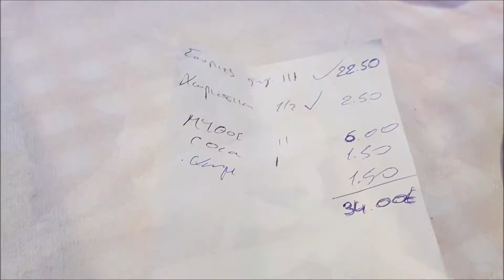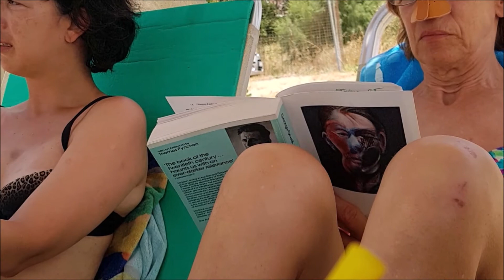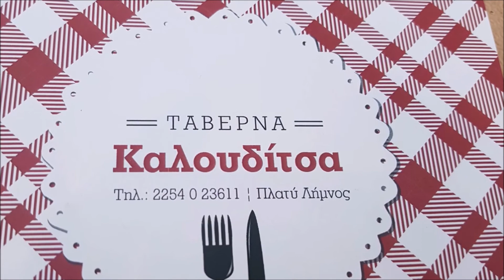Holidays in Lemnos island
Relaxing holidays in a non-touristic island, enjoying the Greek hospitality!